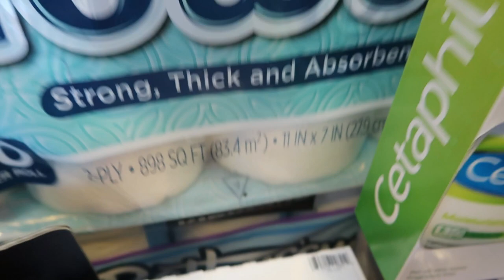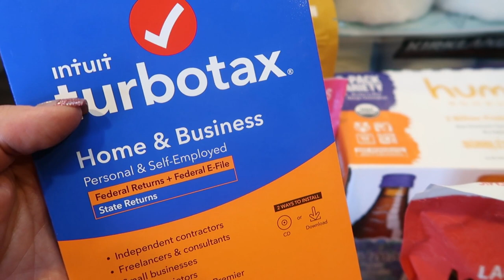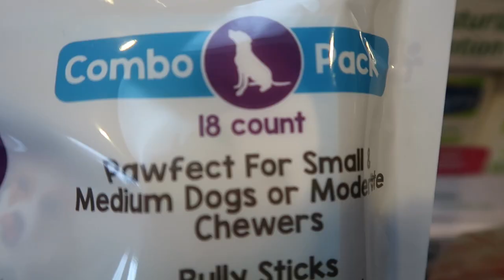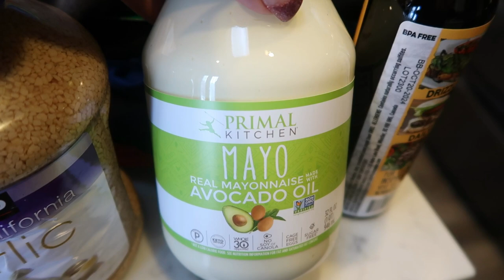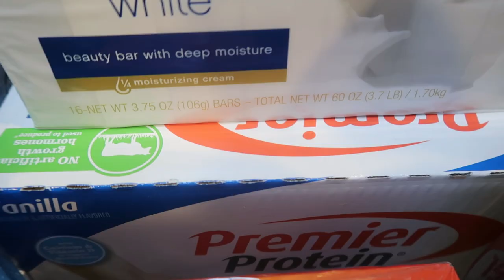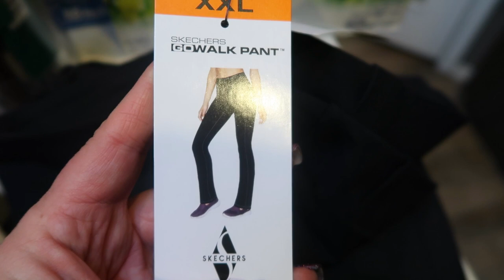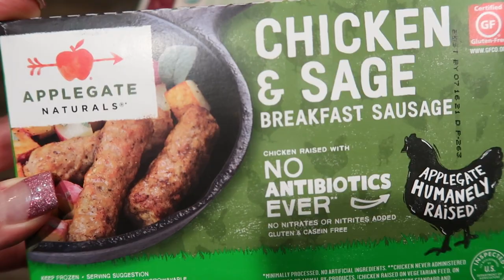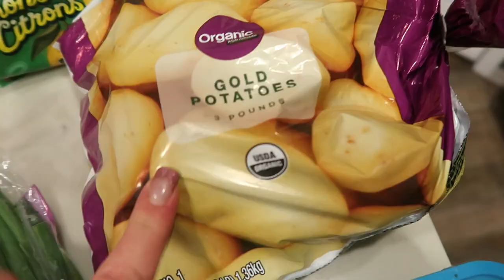MASSIVE WW GROCERY HAUL FOR WEIGHT LOSS!! | NEW FOOD FINDS! | WEIGHT WATCHERS!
HAPPY SATURDAY! I did my MASSIVE Costco stock up haul and a Wal-Mart grocery pickup this week!  LOTS of fun food finds and my meal plan & meal prep!!  Enjoy!! XO

🎉NEW CHANNEL!!! 🎉

Code- jennswwjourney

Code- jennswwjourney

💌HAPPY MAIL!!!💌
Jenn Clayton